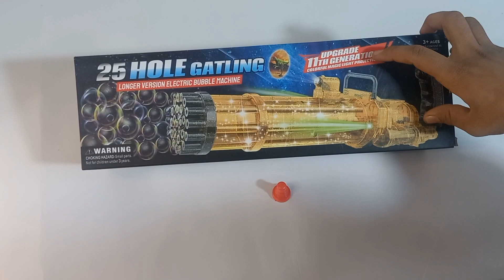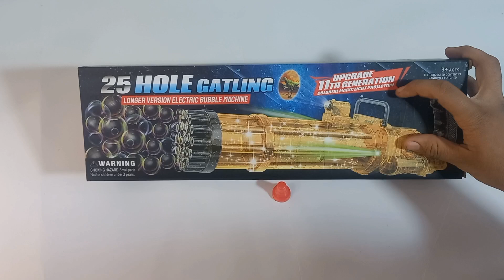25 hole gatling bubble gun unboxing || khan toys tv